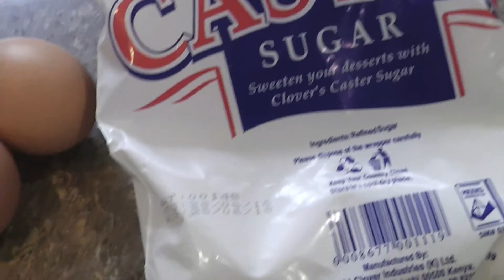How to make Meringue CHRISTMAS TREES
Aren't those little christmas trees adorable? Watch this tutorial and see how easy it is to make them!